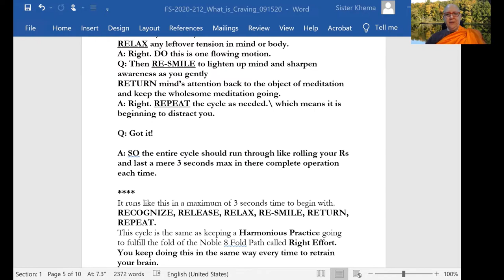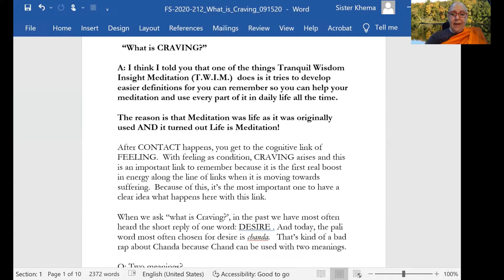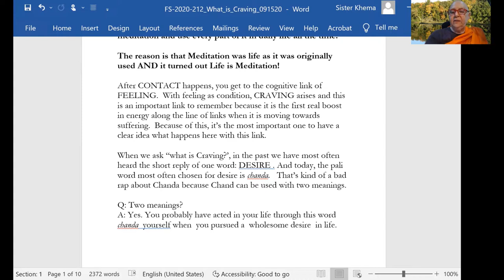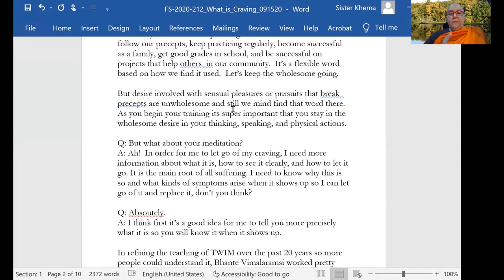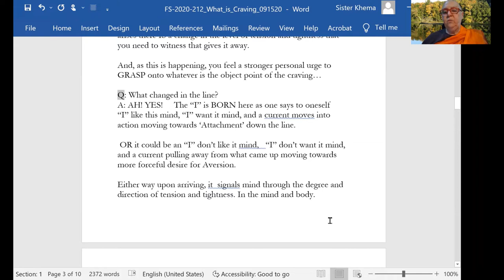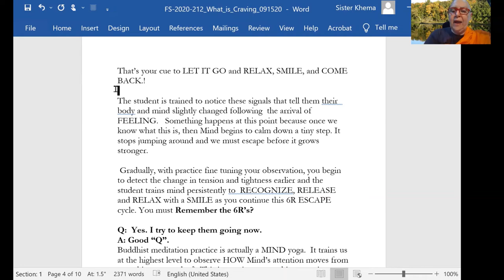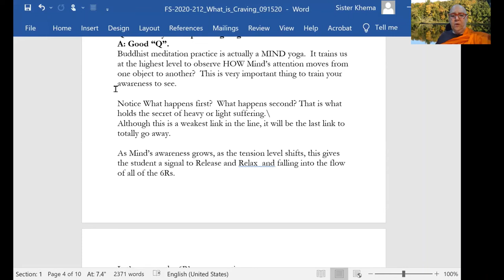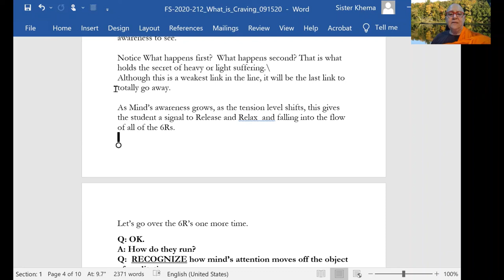Foundation Series: Part 35 - Craving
Ven. Khema discusses the most critical link of the Dependent Origination - Craving, which causes tension and tightness in mind and body.

1) Every Wednesday 6.30 PM India | 8 PM Indonesia | 9 PM Malaysia
Meeting ID: 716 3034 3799
Password: 1234

2) Every Sunday 2.30 - 5 PM India | 7.00 - 9:30 PM Sydney
Meeting ID: 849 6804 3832
Password: 1234

3) Every Sunday 6 PM  India (Hindi Meeting with Rajiv Dinesh)
Password: 1234